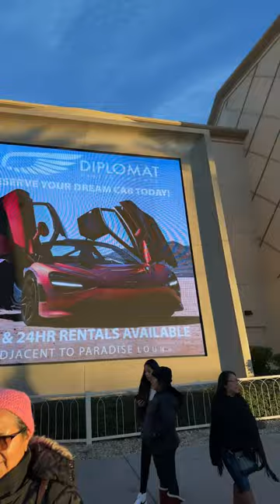LAS VEGAS! Siempre hay algo Nuevo de conocer👍